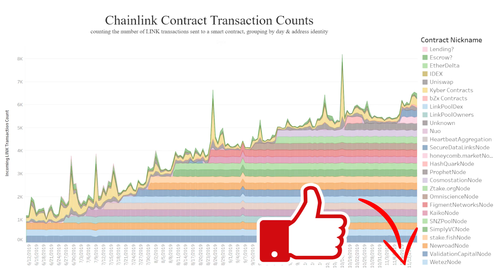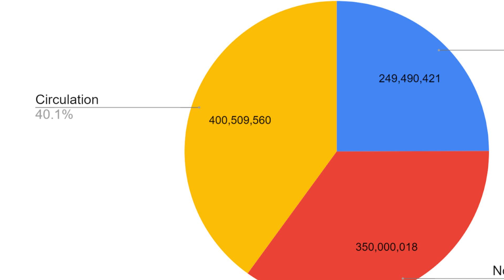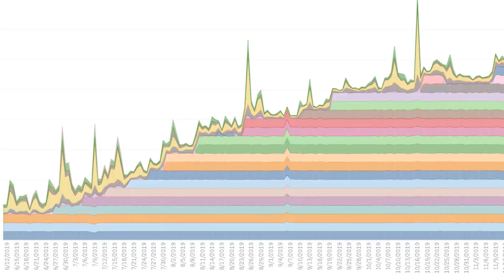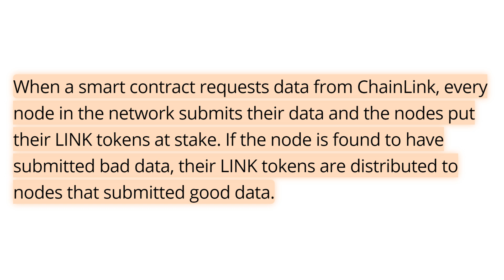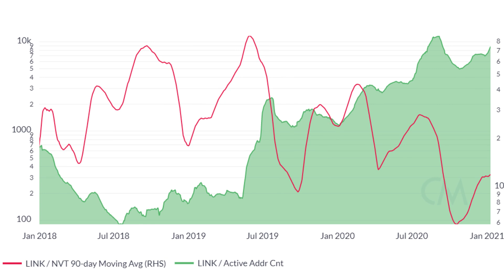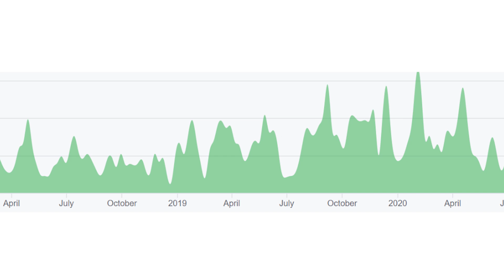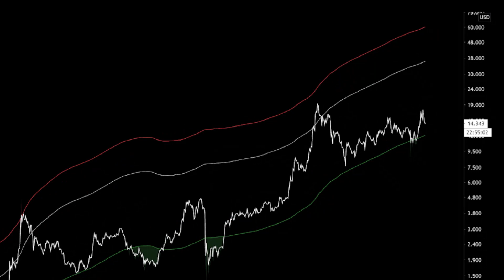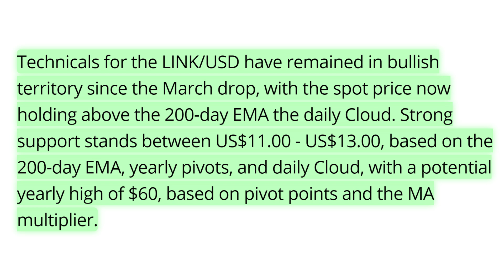Chainlink Kryptowährung Preis Vorhersage für 2021 (Wie er in EXPLODIEREN kann!)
Täglich die aktuellsten und neuesten internationalen Nachrichten, Analysen und Trends über Bitcoin und Kryptowährungen auf deutsch für dich.